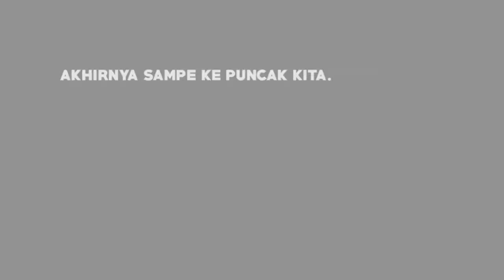JGRP - PERTUALANGAN MENDAKI GUNUNG LEWATI BADAI! | GTA SA ROLEPLAY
Description!!
OKE divideo kali ini gua bakal bikin main GTA SA JGRP, nah di episode kali ini gua bareng tony dan warga-warga JGRP bakal mendaki gunung nich boy! dan terimah buat Partisipasinya atas kerja samanya :)

Yang mau sawer silahkan DUDE! [JiranLeves]
NOTE: terimah kasih yang sudah membantu ^-^

mau mabar yuk join [JL DISCORD]
Server: JGRP
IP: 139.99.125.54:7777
NOTE: sebelum masukin IP nya harus buat akun JGRP dulu di websitenya

- Spesifikasi PC:
~ Intel Core i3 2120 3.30 Ghz
~ RAM 4 GB DRR 3

JANGAN LUPE SUBCIRBEEE YA DAH!! GRATIS ITU BOY :)

                                               -BANTU SUPPORT-